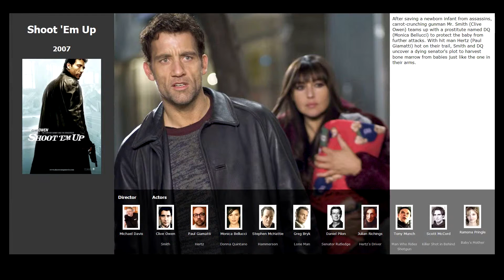Top 4 movies like Crank (2006)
Movies similar to Crank (2006):

00:08 Limitless (2011)
00:39 Death Race (2008)
01:14 Shoot 'Em Up (2007)
01:42 The Transporter (2002)